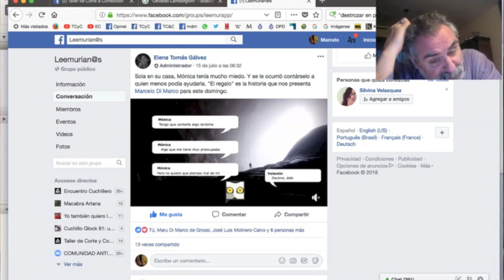EL REGALO DE TÍO MARCE / PROMO #76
No te pierdas "El regalo", la segunda chat story de Marcelo di Marco en LEEMUR. Y conseguite gratis la aplicación